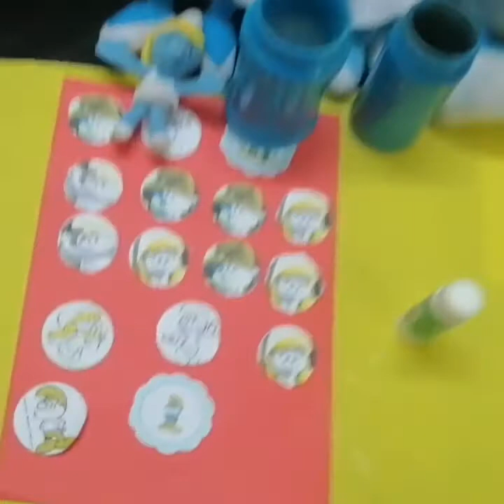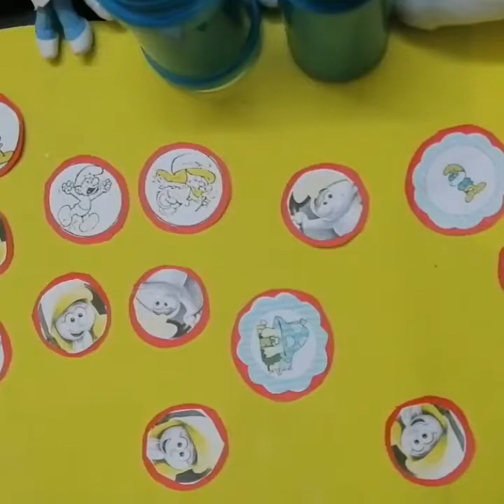Smurfs party decor (part 2) by food menu art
Smurfs party decor (part 2)by food menu. Easy and simple party decor ideas to celebrate your kids birthday. Party centrepiece to make birthday table Intresting.

School Decor Ideas School Bulletin Boards Classroom Decorations Event Decor Ideas Creative Boards DIY School Decor School Events Decor Festive School Boards Themed Classroom Decor